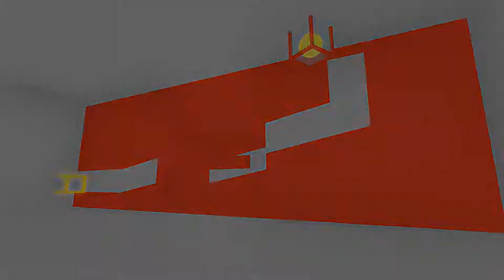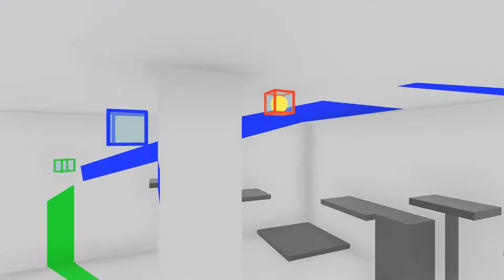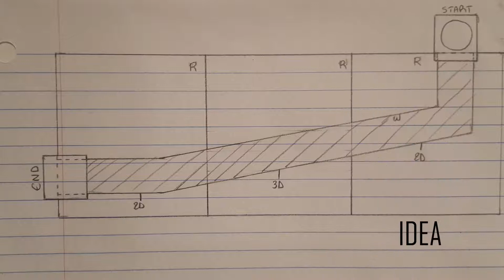Demo reel Aurélien Grimont (2017)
Anamorphose, projet en game design d’un de nos diplômés en Jeux vidéo, Aurélien Grimont.

Ce demo reel a été présenté lors du jury Jeux vidéo automne 2017, devant des membres de l’industrie.

L’École de VFX et Jeux vidéo du Collège Inter-Dec offre les programmes suivants : Animation 3D, Création 3D pour jeux vidéo, Design de jeux et de niveaux et Montage vidéo.

Anamorphosis, a project in game design by one of our video games graduates, Aurélien Grimont.

This demo reel was presented at the Video games jury of Fall 2017, in front of members of the industry.

The VFX & Video Game School at Inter-Dec College offers the following programs: 3D Animation, 3D Creation for Video Games, Game and Level Design and Video Editing.